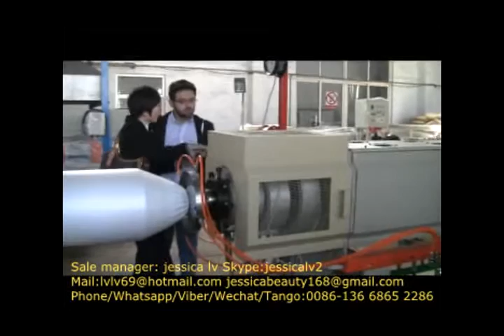automatic disposable plate making machine